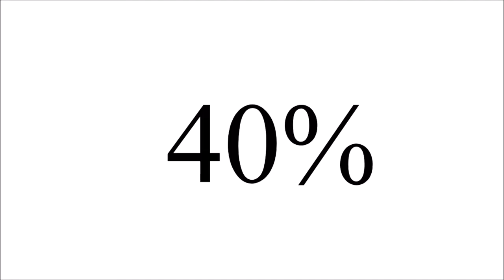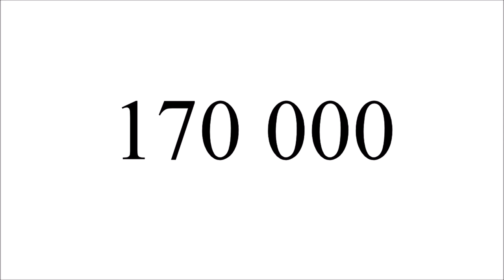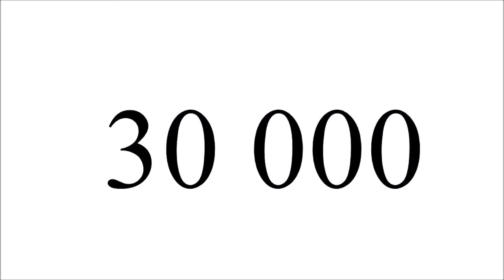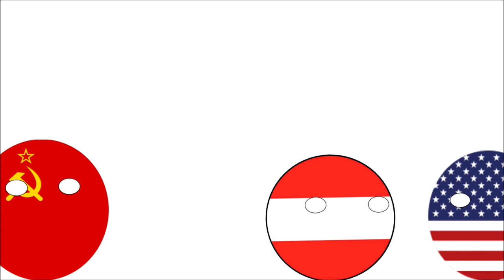History bubble Austria: fascism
a brief history of Austria during Austro-fascism and the second world war